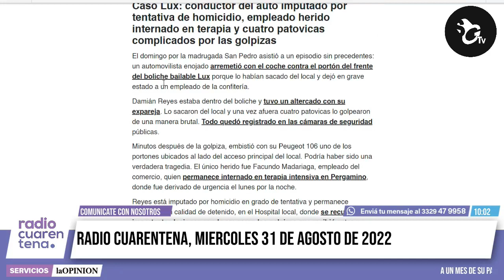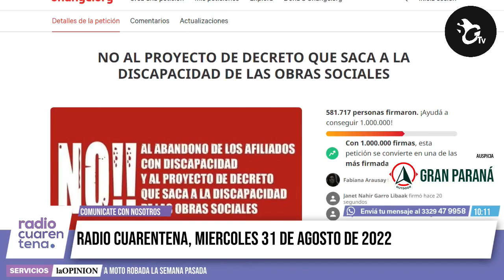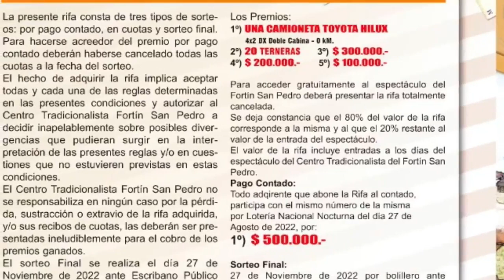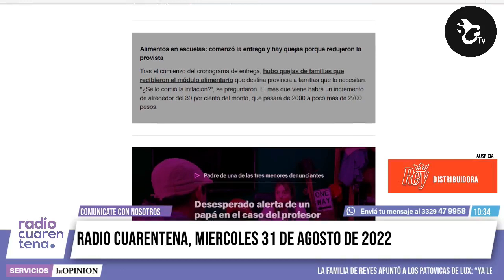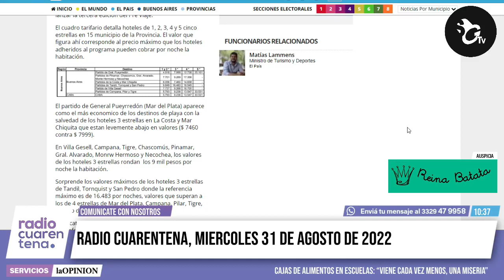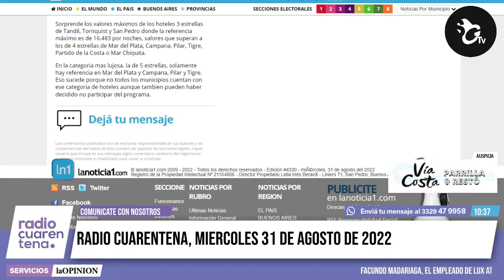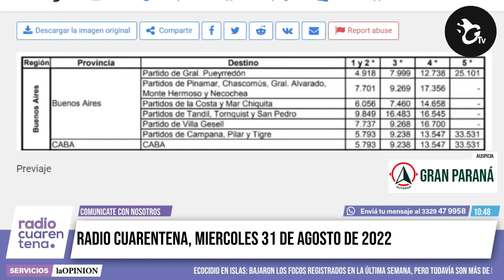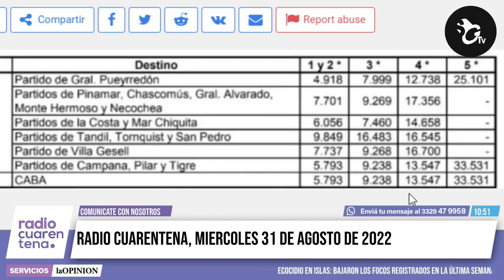RadioCuarentena – ¿Qué pasa, Lilí? 31-08-2022